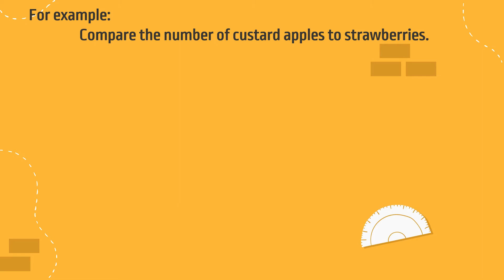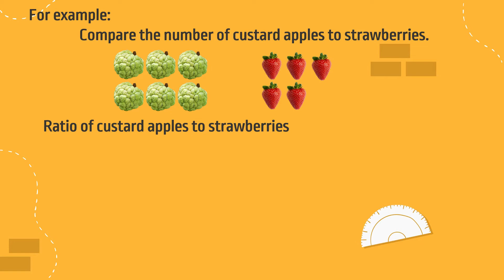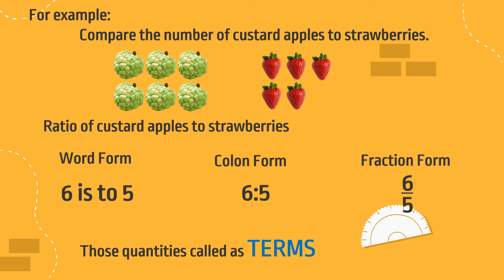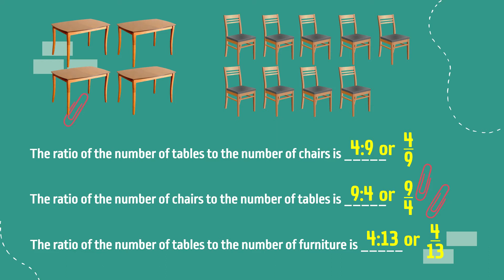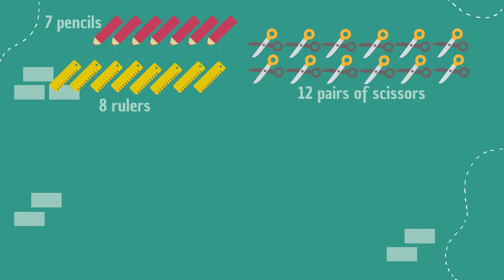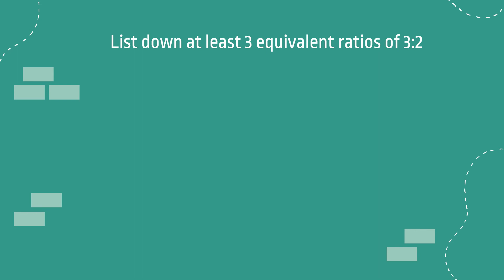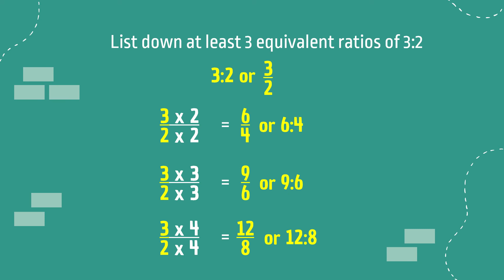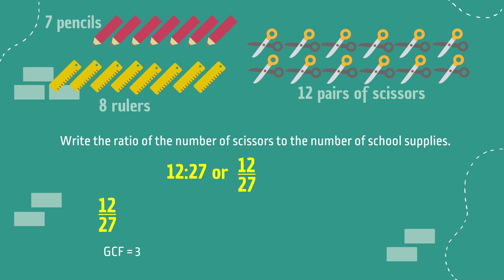Ratio || An Introduction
✅expresses one value as a fraction of another given their ratio and vice versa. M6NS-IIa-129
✅defines and illustrates the meaning of ratio and proportion using concrete or pictorial models. M6NS-IIb-131

✅visualizes the ratio of 2 given numbers. M5NS-IIh-122
✅identifies and writes equivalent ratios. M5NS-IIi-124
✅expresses ratios in their simplest forms. M5NS-IIi-125